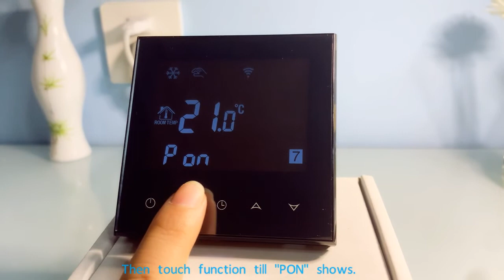How to set TGT70WIFI-EP thermostat PON function?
This video show you how to set TGT70WIFI-EP thermostat PON function. User can choose 00 or 01 in PON setting.

00 means thermostat does not memorize its power status before power is off. No matter thermostat is on or off before power is suddenly off, thermostat will automatically go to off status after power is on again.

01 means thermostat memorizes its power status before power is off. If thermostat is on power before power is suddenly cut, thermostat will automatically go to on status after power is on again. If thermostat is off power before power is suddenly cut, thermostat will be off after power is on again.